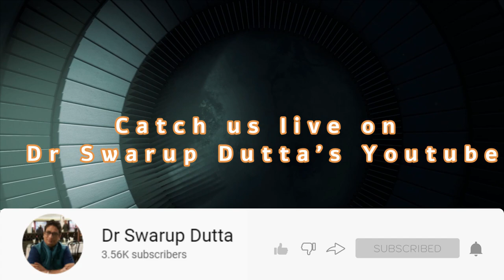HEAR TO HEART WITH DR N MYTHILI SHORT PROMO VIDEO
Dr Swarup Dutta in a conversation with Dr N. Mythili  Assistant Professor at the National Institute of Educational Planning and Administration, Delhi (NIEPA).Author of 'Women in school leadership'  and 'Pedagogical Leadership' - A handbook for leading learning in schools, National coordinator for 6 states for developing school leadership in India.
IF YOU TO HAVE A STORY TO SHARE, WE HAVE A STAGE FOR YOU.